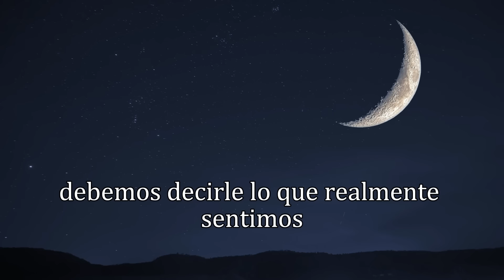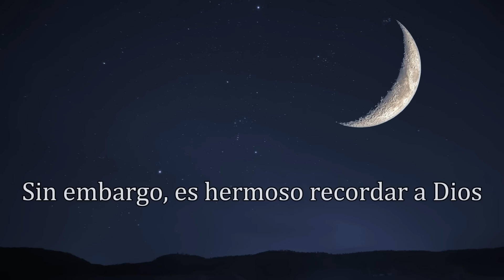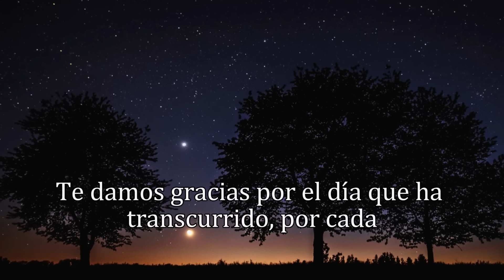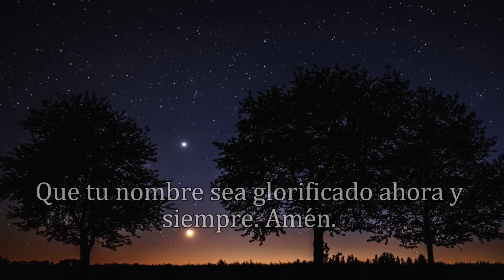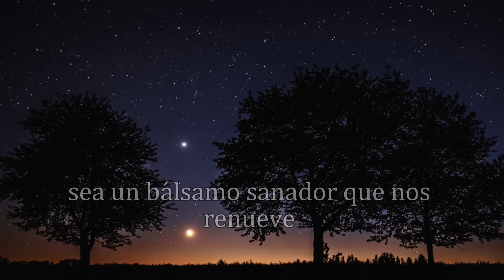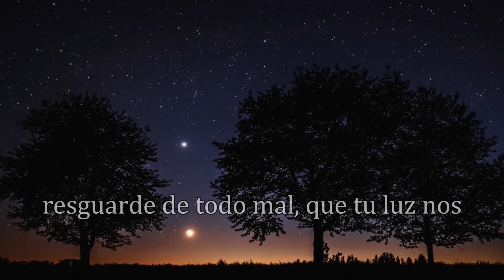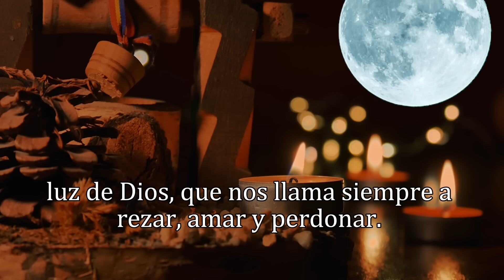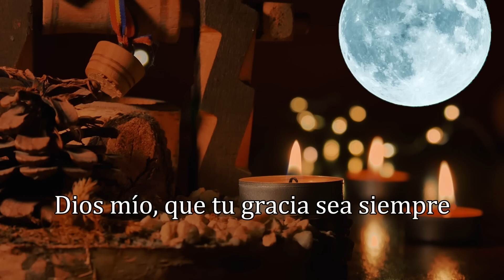ORACIÓN DE LA NOCHE, VIERNES 23 DE AGOSTO 2024.